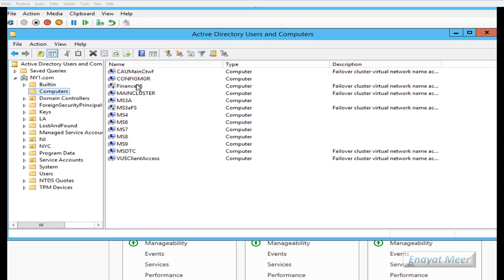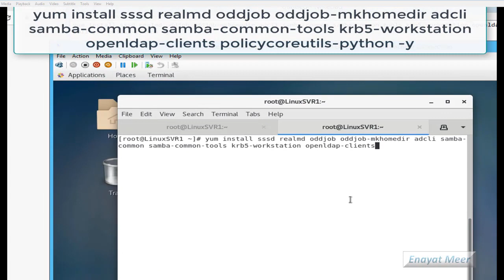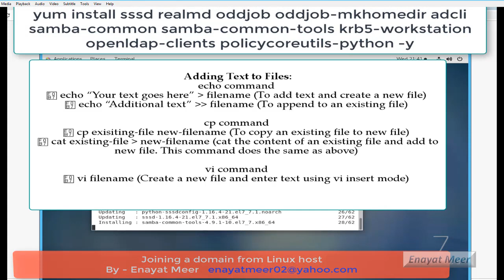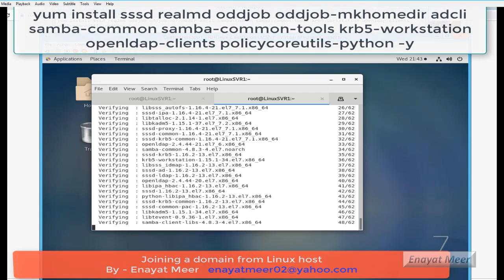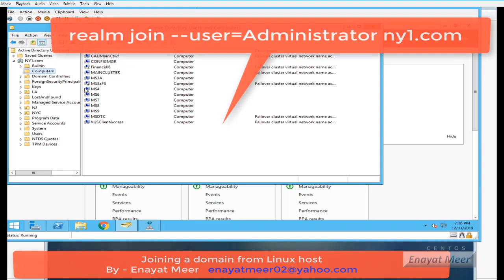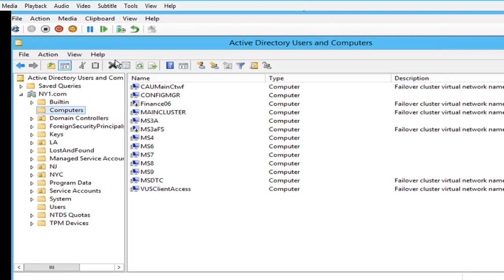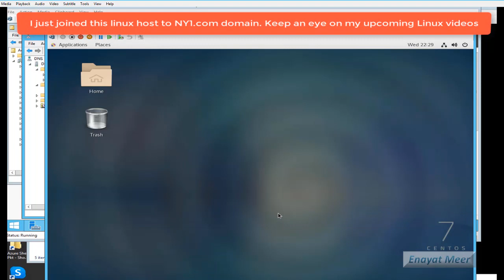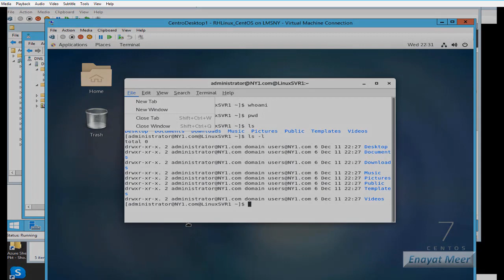Joining a Linux Host to the Domain step by step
Take a look a full guide from datasunrise.com   from this link in order t join a domain: